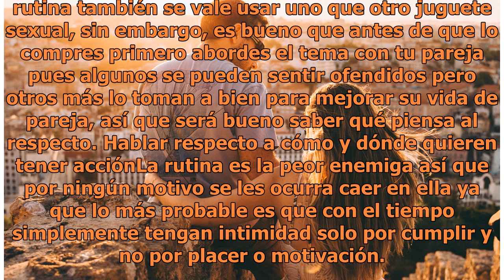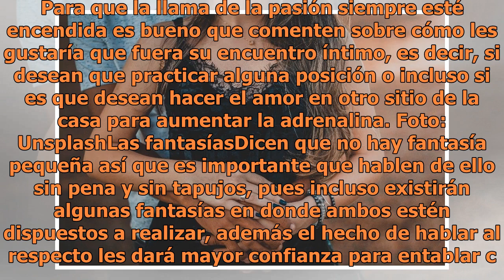Las preguntas íntimas que las parejas felices se hacen en la cama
Foto: Unsplash Los temas sexuales siguen siendo algo que pocas parejas comparten porque muchas de ellas les dan miedo o pena abordar ciertos temas que son necesarios para mejorar bienestar de su vida sexual, por eso desde ahora será importante que los dos comiencen a mejorar su comunicación en todos...